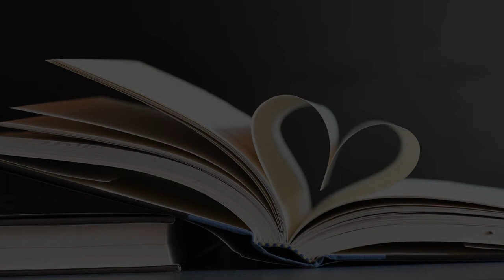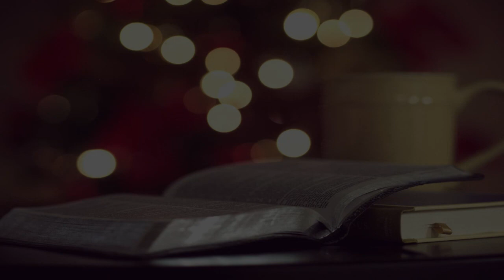Best Horse Riding School in Manukau City, New Zealand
Must Watch…. Best Horse Riding School in Manukau City, New Zealand

This list of Best Horse Riding School in Manukau City, New Zealand has been compiled by our Education experts after online / offline research combined with the reviews from our users. If you know any institution that we missed, please mention in the comment box below. This list will be updated from time to time.

List:

New Zealand Equestrian Academy & Stables
279 Alfriston-Ardmore Rd

Pony Express NZ - Riding School
120 Hamlin Rd

Totara Park Equestrian Centre
251 Redoubt Rd

Henderson Valley Riding School
319 Henderson Valley Rd

Sonshine Ranch Outdoor Adventure Centre
223 Creightons Rd

Silver Fern Riding Stables
 40 Towers Rd

Karen Bartley Riding School
190 Whitford Park Rd

Auckland Equestrian Centre | horse riding lessons
471 Horseshoe Bush Rd

HT Equestrian Centre
57 Runciman Rd

Bannockburn Riding Academy
56a Avon Rd

Equessence Riding Centre
41 Mahoenui Valley Rd

Kumeu Riding school
122 Tawa Rd

Davis Stables
21 Trig Rd

Massey Pony Club
Glen Rd

Tasman Rides
501 Fordyce Rd

Ridesmart Equestrain Centre
1043 Linwood Rd

Waikato Equestrian Centre
 1340 Pukete Rd

Muriwai Beach Horse Treks Auckland
Horse Park, Coast Road, Muriwai

Phillips Equine
Phillips Lane 123 Woodside Rd

Ti Tree Hills Horse Treks
 449 Weranui Rd